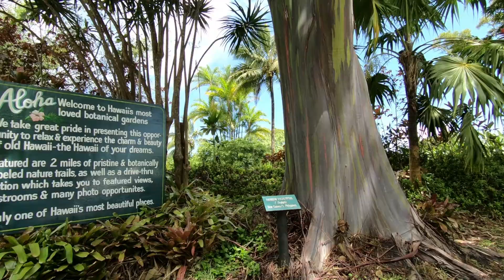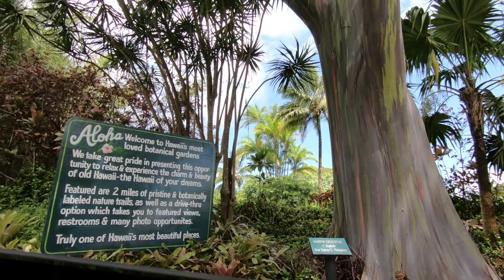Places to visit and things to do in Maui!!! Part 2.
In this video, I was in Maui and showed you all the best places I've been to there. Sorry it took so long to upload, just wanted to make sure you have the best content.